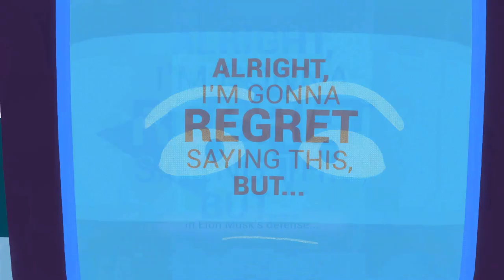Why you NEVER go 100% Freedom of Speech on Twitter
Elon Musk promised that he'd make Twitter a "bastion of free speech" but I'm here to tell you that this is NOT a good idea when it comes to online communities.